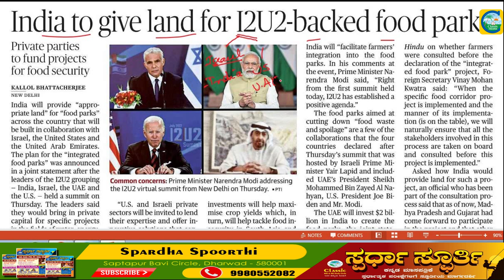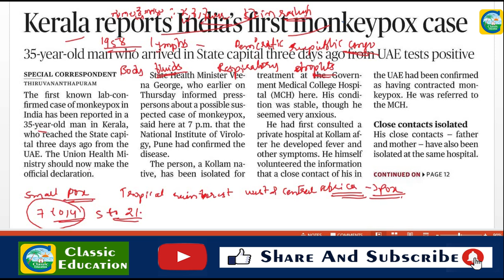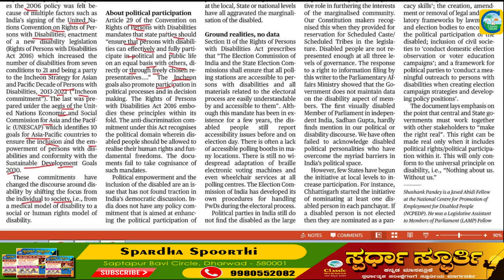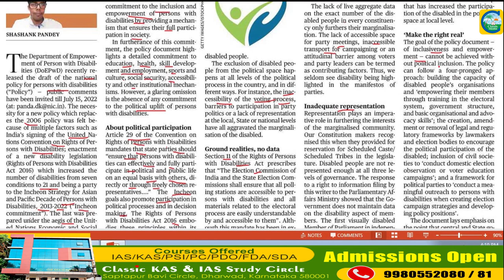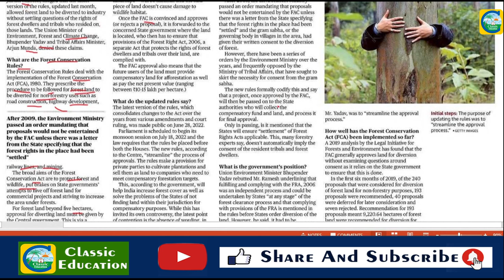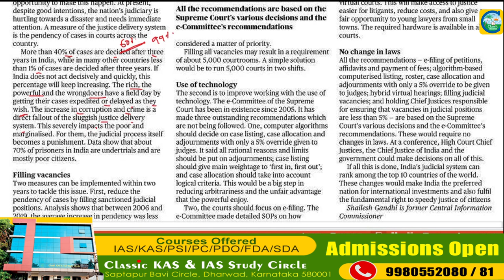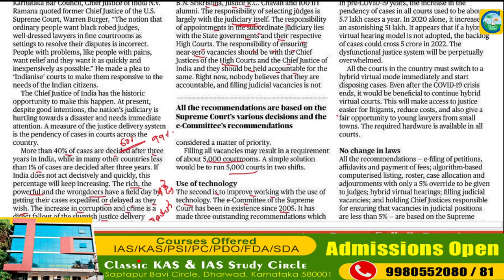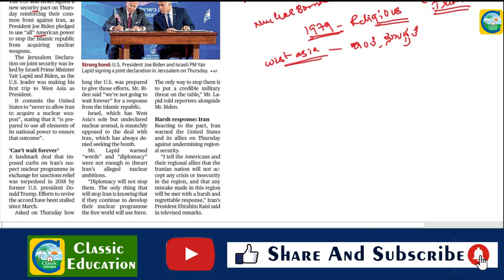15th July 2022|The Hindu Newspaper Analysis & MCQ|ಪ್ರಚಲಿತ ಘಟನೆಗಳ ಬಗ್ಗೆ ಕನ್ನಡದಲ್ಲಿ ವಿಶ್ಲೇಷಣೆ